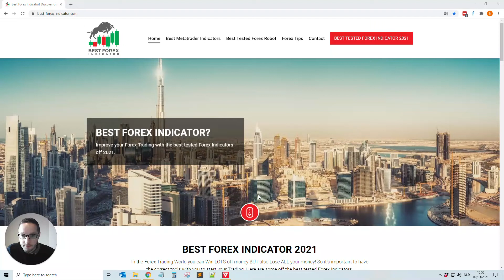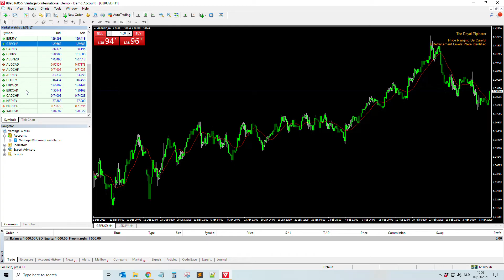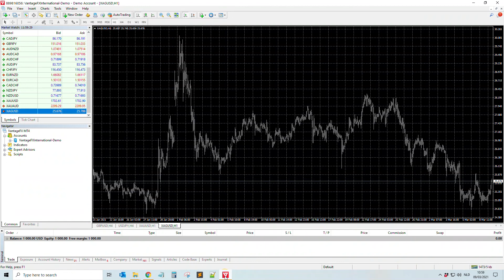How to add XAUUSD on MT4 tutorial Metatrader 4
How to add XAUUSD on MT4

In this new Metatrader 4 tutorial you can see how easily it is to add the Gold pair(XAUUSD) to your mt4 trading platform.

This is an easy tutorial specially for people who are just starting in the forex world and would like to learn more about the metatrader platform.

Timecodes:
0:00​​ - Intro
0:20 - Open Metatrader 4
0:54 - Open Marketwatch
1:16 - Open Symbols
1:37 - Double Click on XAUUSD

You can check out our forex website for more usefull info about the best forex indicators, robots, tools, ...